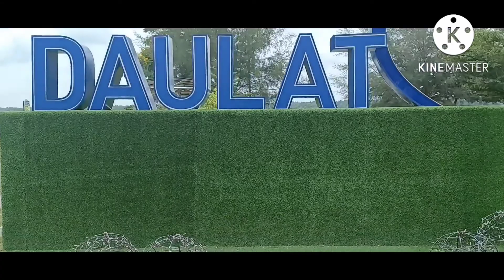না দেখলে মিস করবেন মালয়েশিয়ার পার্ক কতটা সুন্দর।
(1) মালয়েশিয়ার পার্ক দেখতে কেমন
(2) মালয়েশিয়ার পার্কে কি আছে
(3) মালয়েশিয়ার পার্ক

malaysia Park
malaysia public park
johor muar park